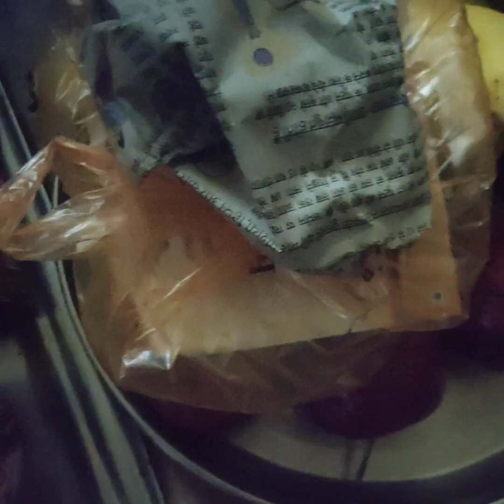happy devuthni Puja//happy tulshi puja